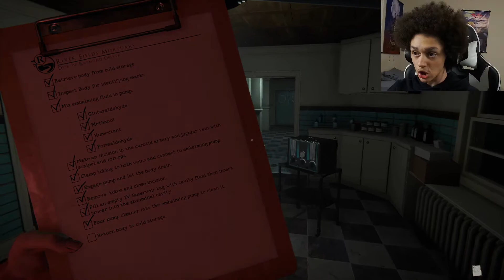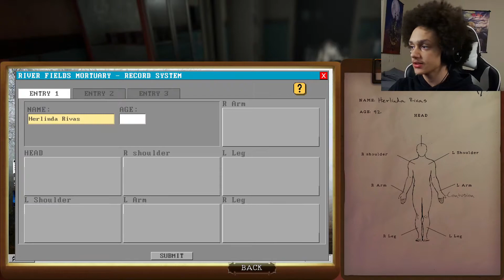SCARIEST GAME THIS YEAR | The Mortuary Assistant DEMO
Summer of 58 WHO???
jkjk